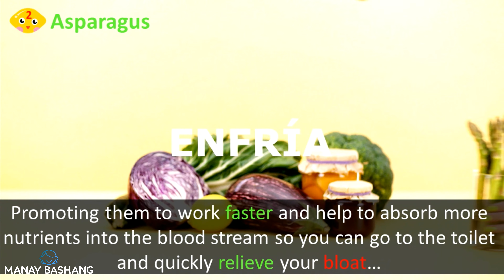What Are The Top Foods To Eat When Bloated | Let's Find Out!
I’m always feeling bloated, so I thought I’d do some research to find the TOP 3 foods to help with my bloatation. You can read along to the video below :)

The TOP 3 Foods...

1. Fennel
2. Asparagus
3. Papaya

Number One - Fennel

Once consumed, fennel acts as a diuretic, helping you to flush out the excess water you’re retaining. Additionally, fennel tastes like a childhood favourite aniseed flavour. So you won’t be missing out on taste, because aniseed tastes great. Another natural diuretic is Celery but it doesn't taste as nice.

Number Two - Asparagus

The healthy bacteria in Asparagus provide naturally found Probiotics. These help aid in digestion and add a significant boost to your good bacteria already present inside your gut. Promoting them to work faster and help to absorb more nutrients into the bloodstream so you can go to the toilet and quickly relieve your bloat… Just don’t smell.

Number Three - Papaya

Papaya has an enzyme called papain, which aids in digestion and breaks down proteins, minerals and nutrients fast. Speeding up your digestion system and quickly relieving the feeling of bloatation.

If these don’t work you can try some popular digestive enzymes which will get the job done quickly

Some studies show that charcoal may help with bloating but the definitive answer is still out there

In The UK? eBay has good deals on Charcoal Tablets and Anti Bloat Remedies

USA And More

FDA - Food & Drug Administration

Image Credits

Photo by Miguel Maldonado on Unsplash
Pexels